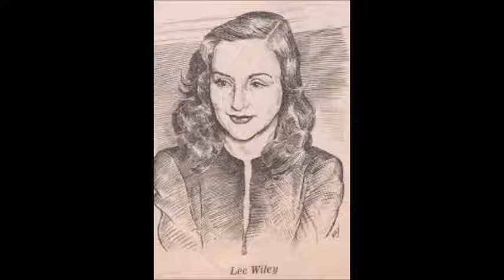Lee Wiley - I Don't Want To Walk Without You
I uploaded some Lee Wiley (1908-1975) before but they were from a scratchy LP that did not do her justice. What a way with a song she had. Lee recorded this in July of 1957.